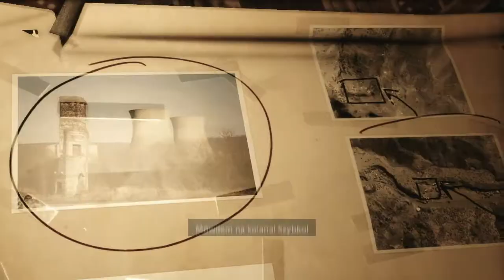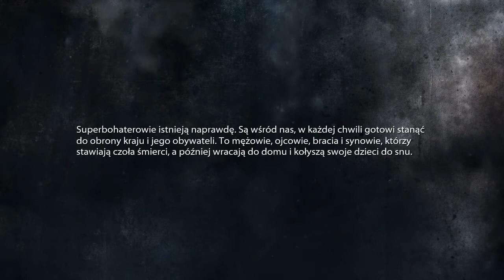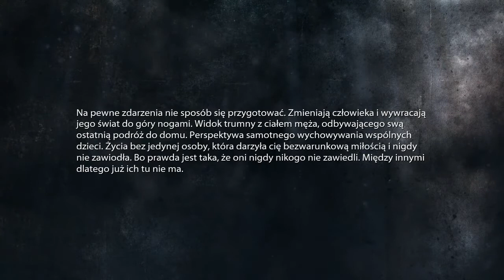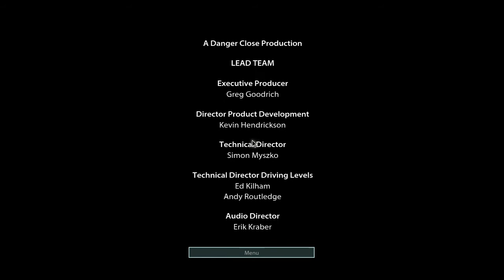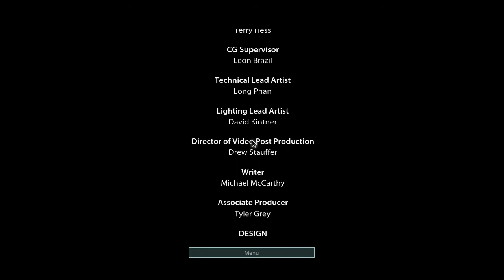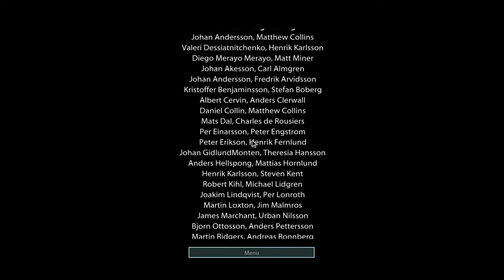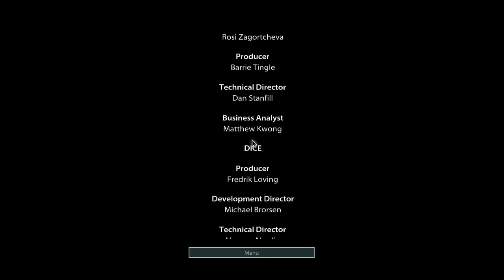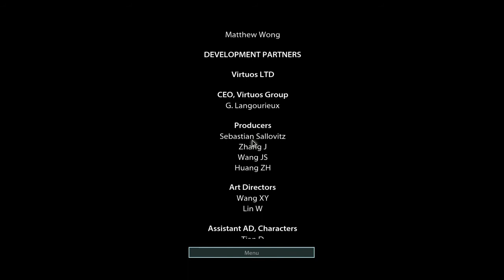Zagrajmy w Medal of Honor: Warfighter odc. 10 - KONIEC GRY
Oto dziesiąty, OSTATNI odcinek mojej serii Zagrajmy w Medal of Honor: Warfighter. Tym razem kończymy grę i oglądamy smutne zakończenie... Przechodziłem wersję na PC. Dziękuję Wam za oglądanie serii i zapraszam na kolejne - już jutro powinien pojawić się pierwszy odcinek z gry Assassin's Creed III.